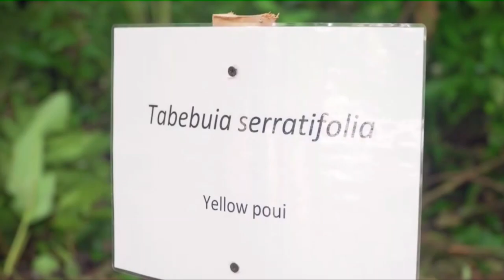Regionale leider planten bomen ter herdenking oprichting Caricom STVS JOURNAAL 5 juli 2022